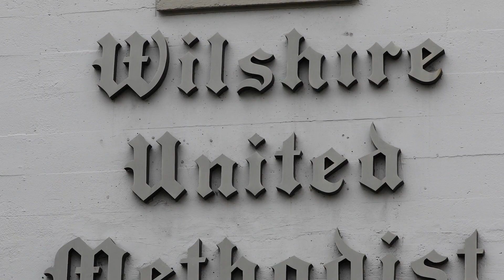WILSHIRE UNITED METHADIST CHURCH RUBEN DUGAY AND CHOIR LOS ANGELES U S A